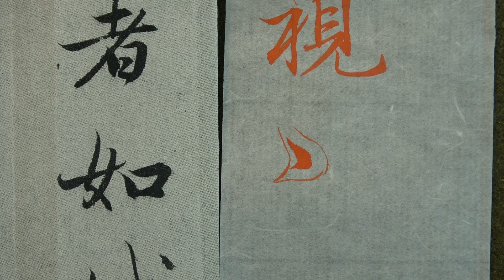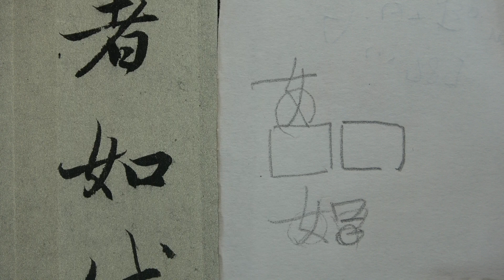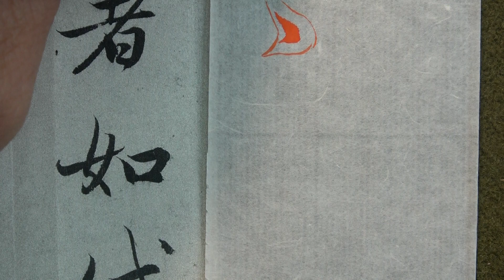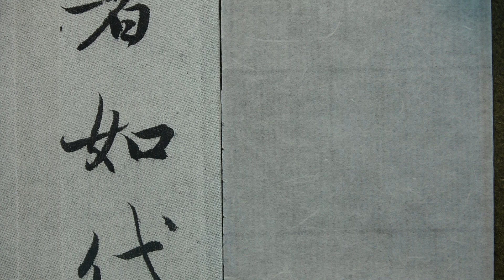趙孟頫 每日一字 0026如~鉛筆示範及結構分析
筆：兼毫小楷
紙：雁皮紙
墨：朱墨汁